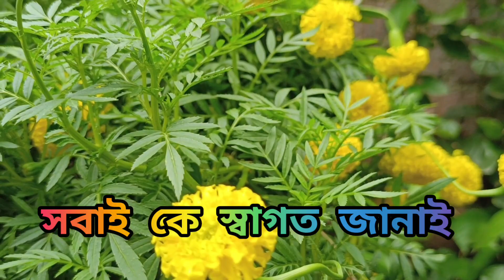শশুর শাশুড়ীর প্রতি ছেলের বউ (রিয়া) এর ব্যবহার তোমরা নিজেই দেখোcreationofmou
‎@Creation of Mou  শশুর শাশুড়ীর প্রতি ছেলের বউ (রিয়া) এর ব্যবহার তোমরা নিজেই দেখোcreationofmou
@CreationofMou  মৌ এর বর কল্লোল আমাকে এত বড় কথা বললো কমেন্ট এর মাধ্যমে | আমি মেনে নিতে পারছি না
আজকে একটা ডিসিশন নিলাম আর সেটা তোমাদের বলে দিলাম#banglavlog
গ্যাস থাকতেও আজ উনুন এর সাহায্য নিতে হয়@apvlogs1412
@CreationofMou  বাপ মা মরা মেয়ে আমি তাই দাদা দিদিরা আমাকে জলে ফেলে দিয়েছে||আজকে সব বললাম